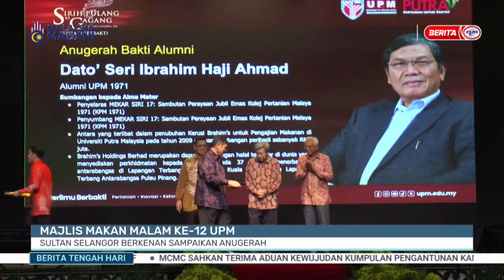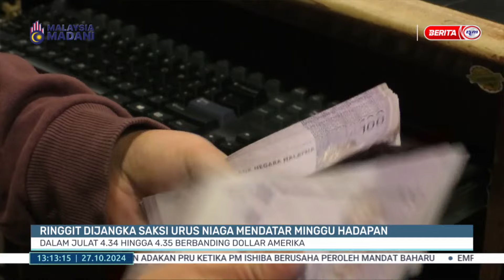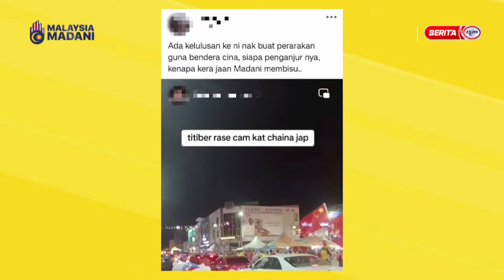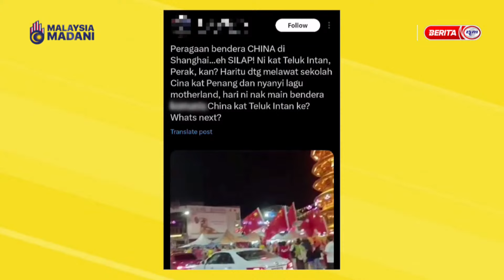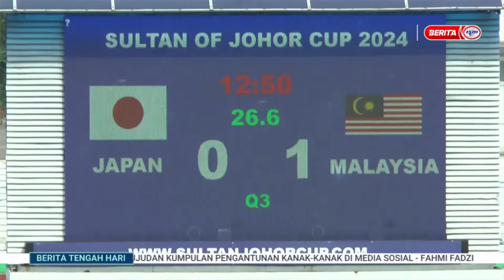27 OKTOBER 2024 - BERITA TENGAH HARI